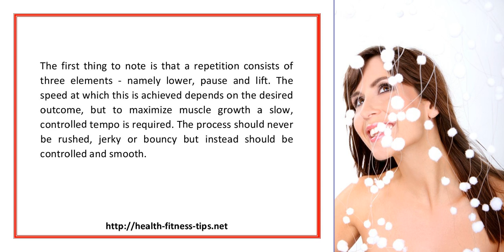The Role Of Repetitions In Your Muscle Building Program